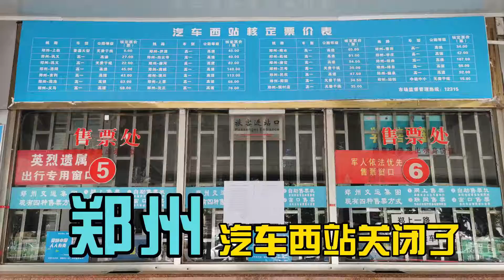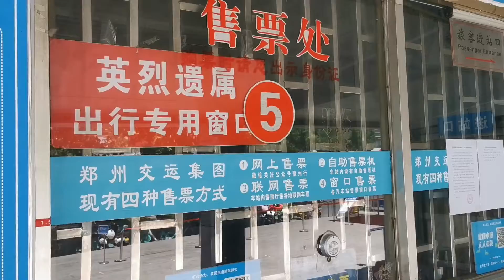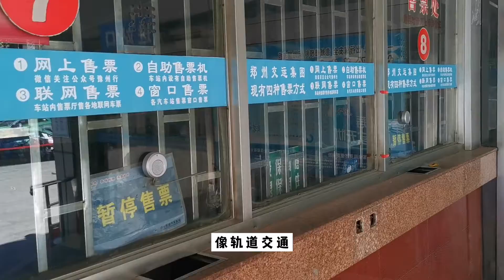承载着郑州老西郊记忆的客运西站永久关闭了。